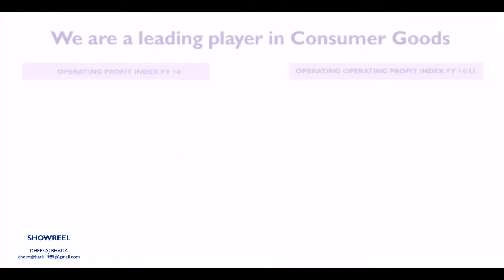My showreel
A compilation of my animation projects from 2012 to 2014. A mix of digital and traditional animation techniques.